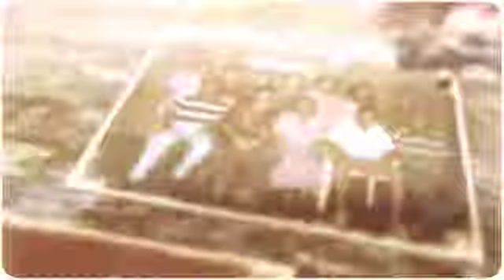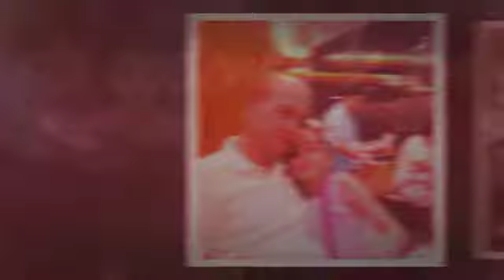Daddy Pokang Memory lane